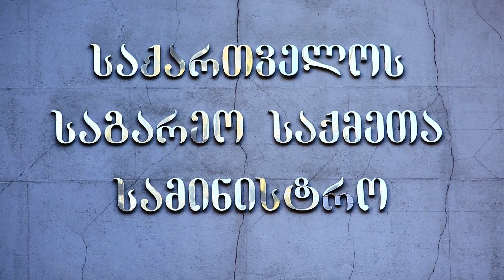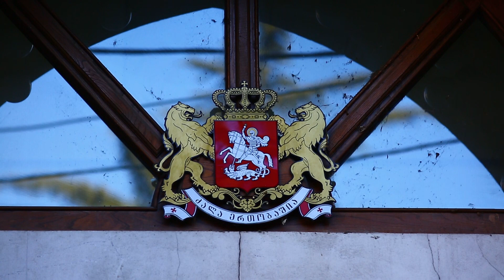"რუსული სამხედრო ბაზა ოკუპირებულ ოჩამჩირის რაიონში უახლოეს მომავალში განთავსდება"